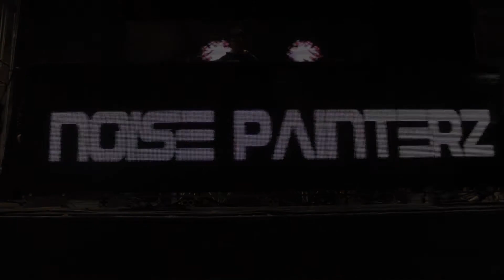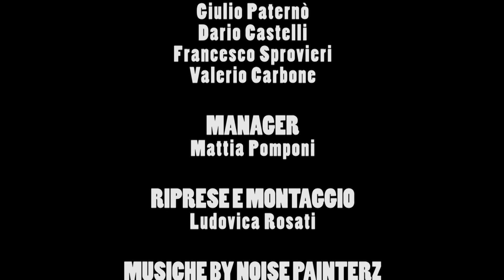NOISE PAINTERZ BACKSTAGE - Road to Atlantico Live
Backstage video of Noise Painterz, realized by Ludovica Rosati. Videos have been taken during Noise Painterz' live show @Atlantico Live (Rome) on March 15th, 2013.

Video Tracklist: Smutty Beat; Liquid Son Of A Rave; You Don't Stop, You Won't Stop. Tracks are extracted from Prime Painting EP, available for free at this